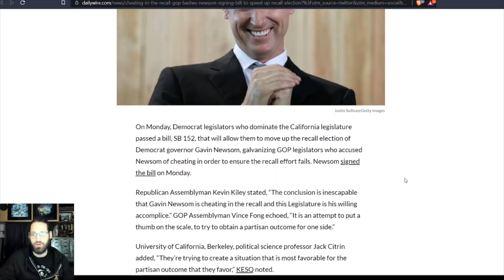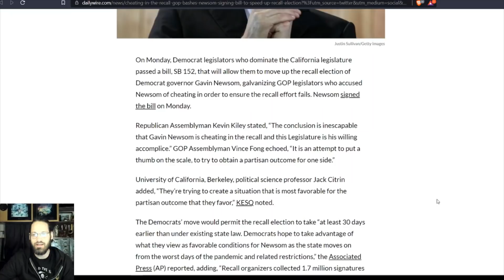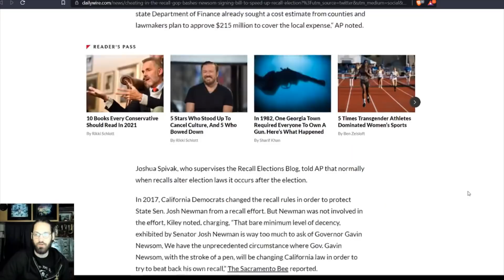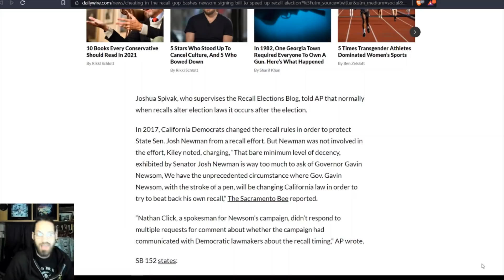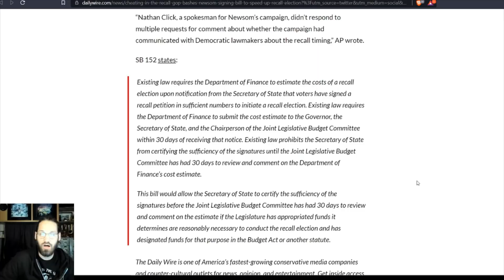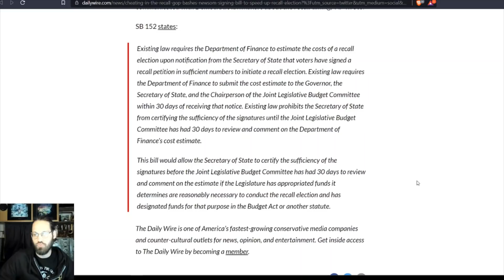Buh Bye, Gavin Newsom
California governor Gavin Newsom continues to prove why there isn't a single person in this country that likes him.